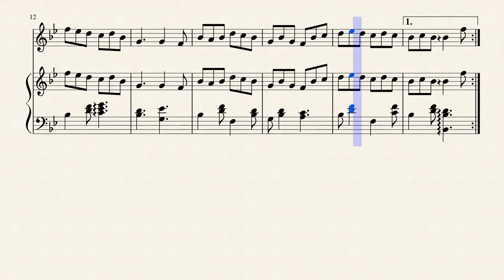Cork's jig & much more on "lecrocodiledunil.com" at "irlandises".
Irish dances & songs on "lecrocodiledunil.com" at "irlandises".